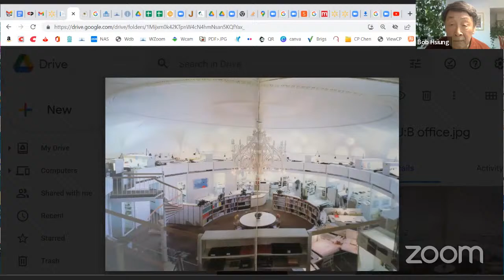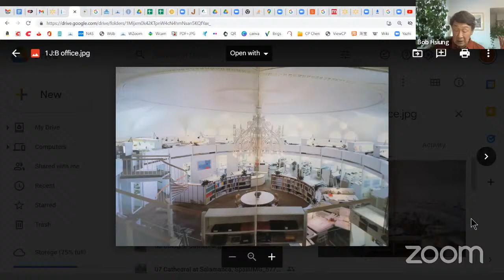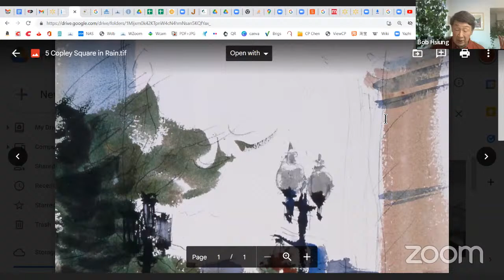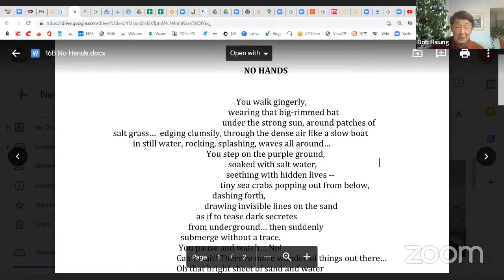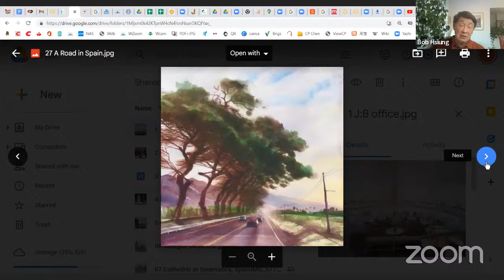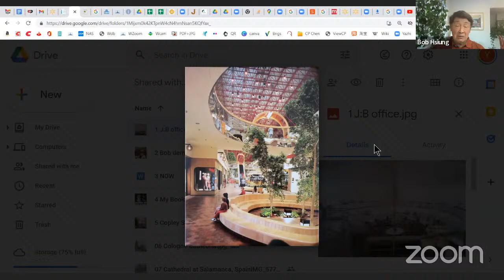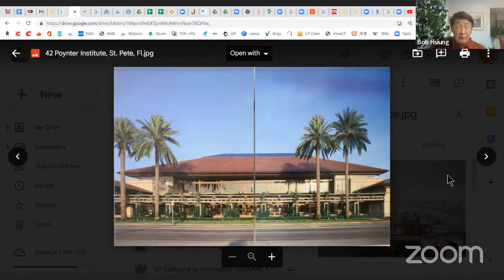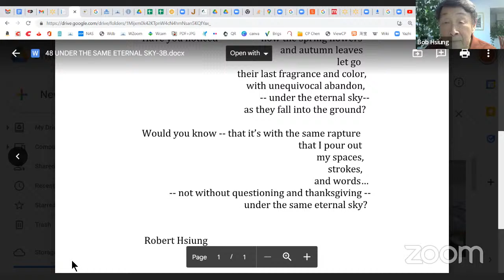Y&C Tang's Personal Meeting Room